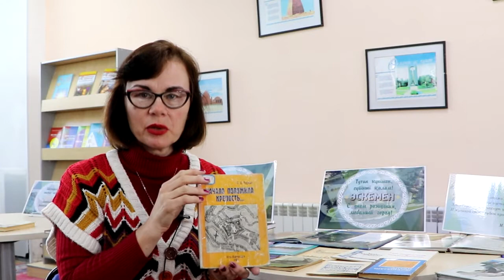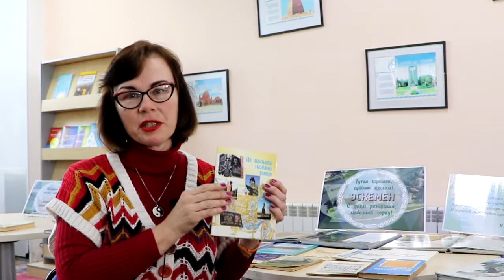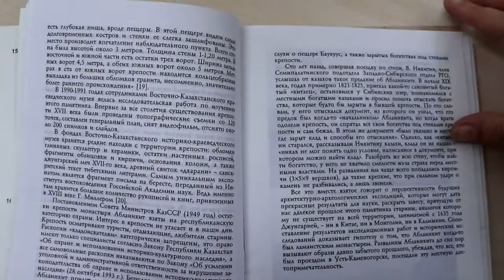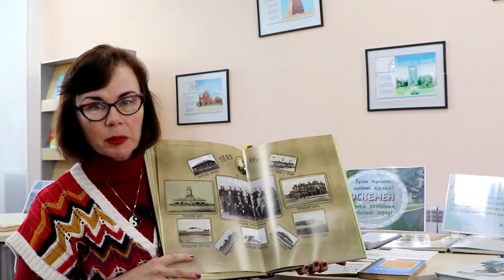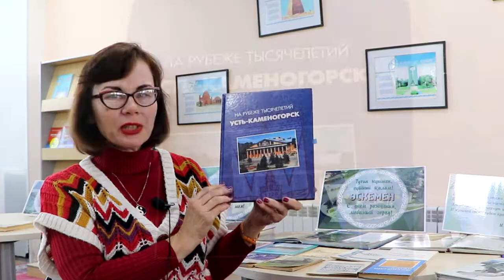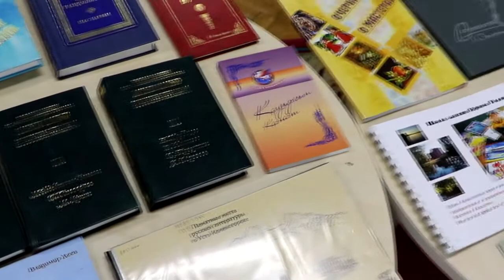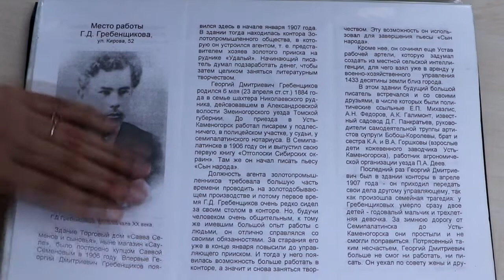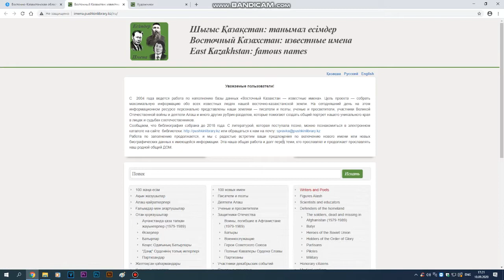Усть-Каменогорск – гордость моя!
«Пройдитесь по городу, и его улицы
 расскажут вам волнующую историю,
напомнят о трудовых делах,
 героических днях, о людях…»
/С. Е. Черных/
Дорогие друзья! Уважаемые читатели! Земляки и гости Усть-Каменогорска! Библиотека имени Пушкина рада поздравить вас с нашим общим праздником – днем рождения любимого города!
Этому знаменательному дню мы посвятили нашу выставку - «Усть-Каменогорск – гордость моя!». Работает она с 8 сентября, раскрывая для всех желающих славные страницы истории нашего города.
Усть-Каменогорск принадлежит к числу старинных городов Казахстана. Известная нам история города началась в 18 веке.
На выставке  вы можете заново открыть для себя  имена людей, оставивших след в истории Усть-Каменогорска. Рекомендуем обратить внимание на достаточно интересный путеводитель «Их именами названы улицы».
Для самых любознательных огромный интерес представляет работа Галины Афанасьевны Щербик «Усть-Каменогорские предания», посвященная культуре и быту городского населения второй половины XIX-начала XX веков. Хочется также обратить ваше внимание на уникальное иллюстрированное издание «Летопись города Усть-Каменогорска 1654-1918». В сборнике статей известного архивиста Ирины Васильевны Дурново «Сквозь призму документа» раскрываются интересные факты истории Усть-Каменогорска, приводятся малоизвестные данные о выдающихся людях Восточного Казахстана – ученых, писателях, учителях, краеведах. Рекомендуем также обратиться к ресурсам сайта «Краеведение Восточного Казахстана»
Информация о деятелях изобразительного искусства и литературы края есть на сайте «Восточный Казахстан: известные имена» -
Славная история города продолжается, и нет сомнения, что ее новые страницы будут такими же интересными и полными событий, как наше прошлое и сегодняшний день.
Еще раз с праздником!